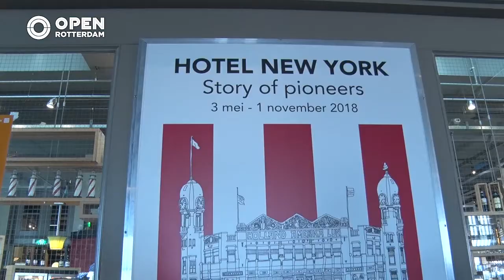010nu - Achter de schermen bij hotel New York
Hotel New York viert bijna haar 25-jarig jubileum. Ter ere van dit jubileum is in Museum Rotterdam een tentoonstelling over dit Rotterdamse icoon te bezoeken. Het hotel heeft een groot team dat iedere dag het hotel en restaurant draaiende houdt. Twee van die werknemers zijn Kevin en Ellen. Zij werken er al jaren met veel liefde.